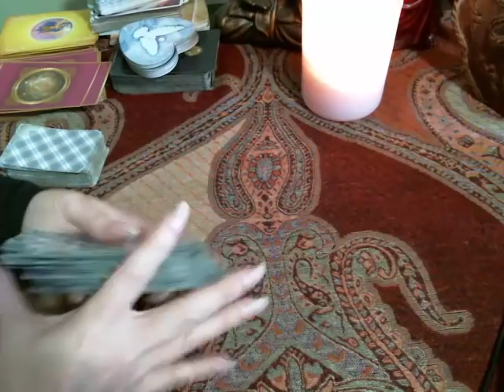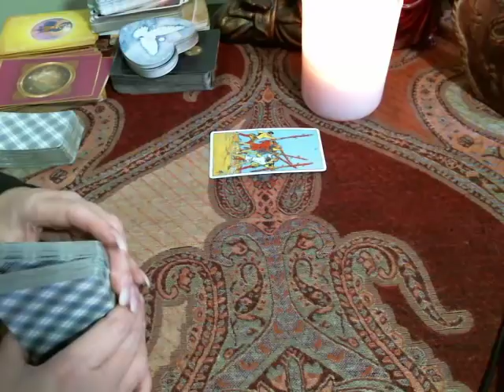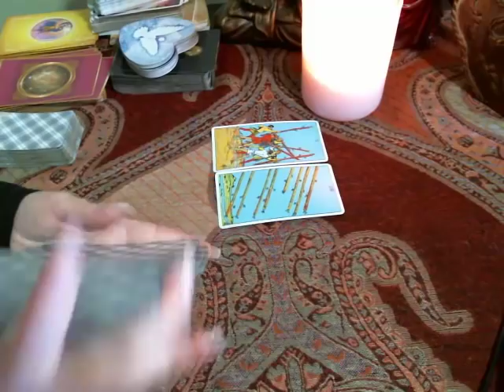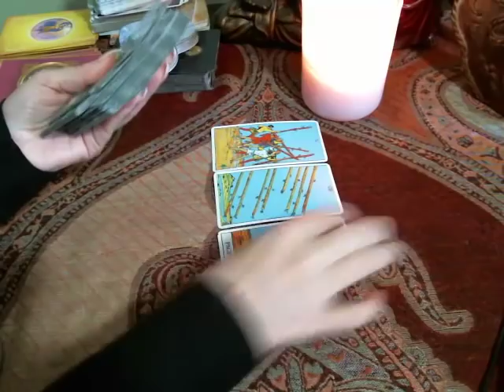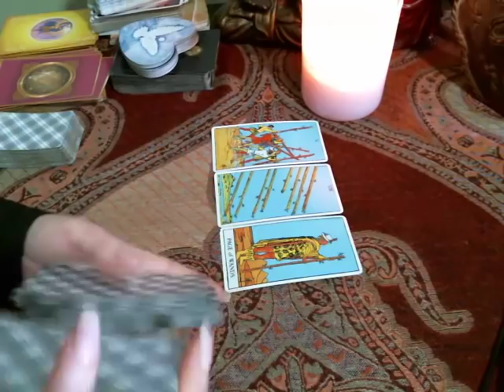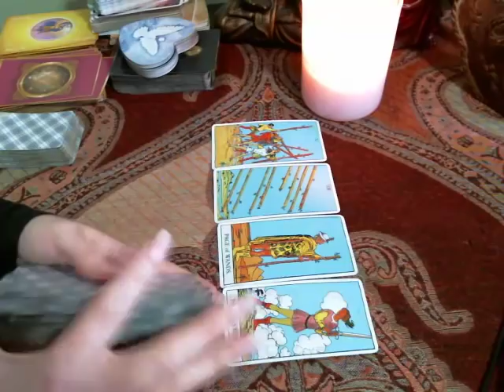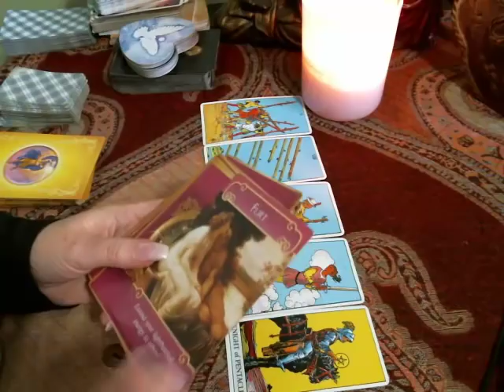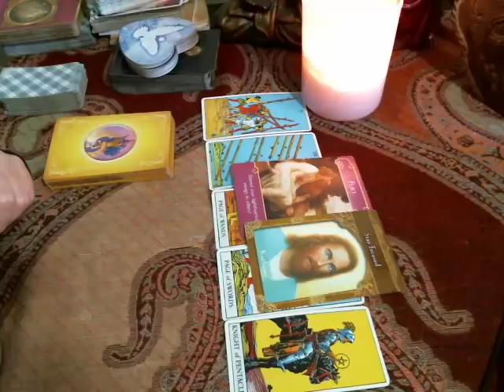Gemini ♊️ March 16-31 Flirty but still focused!